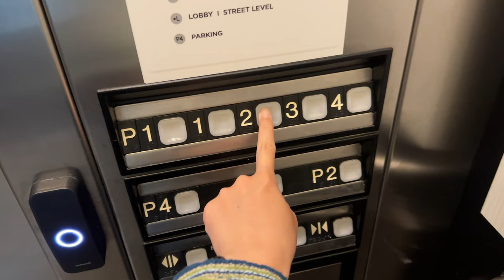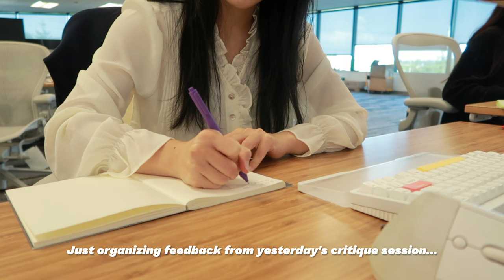work vlog | life as a Product Designer at a fast-growing startup in Seattle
Hi everyone! If we haven't met yet, my name is Cynthia! I worked in commercial real estate in New York City for 3-4 years and decided to transition into tech to become a Product Designer! This past summer, I interned at a fast-growing startup in Seattle as a Product Designer. Let me take you through 3 typical days in my week.

People always ask me what I can't live without in the office, so here's a list:
- Ergonomic mouse "Lift" from Logitech:
- Water-proof mini backpack from Rains:
- Mechanical keyboard from Nuphy (my model which is Halo 75 is no longer available tho):

0:00 Intro
0:19 Monday
0:40 Arrived at the office at 9:15am
1:12 Preparing for the weekly design critique session
2:07 Kayaking with colleagues
2:45 Wednesday
3:39 Goofing around & Tech Talk
4:06 What does "play" time mean?
4:44 Friday
4:53 Quick makeup
5:29 Meet my colleague Ty!
7:13 Friday chill day
8:26 Demos & ping pong time